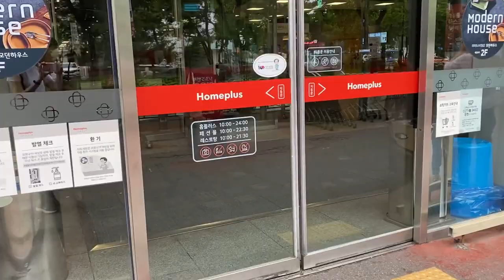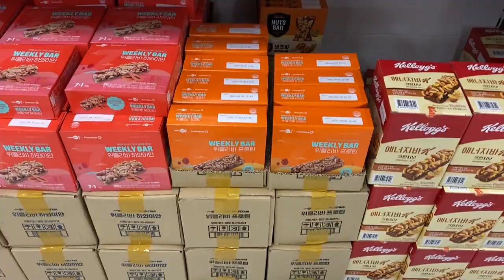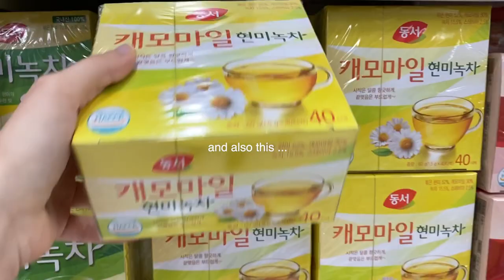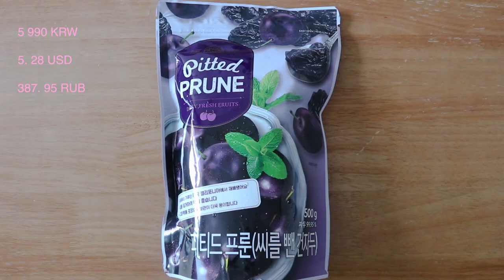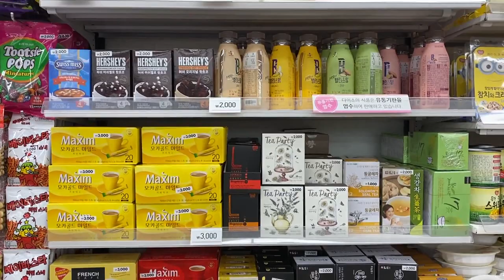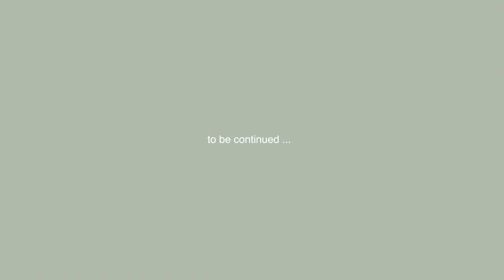Seoul vlog 🌼 Grocery shopping, food, Daiso, Dongdaemun market etc • my simple life in Korea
Hello beautiful people. It’s been a crazy week and finally here’s a new vlog from Korea. Streets of Seoul, grocery shopping at HomePlus, delicious food, Daiso, Dongdaemun market and some time at home. Just several days of my simple life.

Chapters:
00:00 Intro
00:18 July 5th Dongdaemun market & streets of Seoul
02:56 Grocery shopping at HomePlus
05:40 What I bought at Korean supermarket
06:33 On my way to Daiso
07:25 Shopping at Daiso
10:00 July 6th Buying Korean sim card, Woori mobile office
10:55 Mini Market near University of Seoul

EDUCATION & HELPFUL RESOURSES:
❤ "How to become a model" book

♫ Music: from YouTube audio library; Beck – follow me by Nut s ; Tát Nhật Lãng Rực Rỡ - 火红的萨日朗 - Thái Trinh cover (song ngữ Việt - Trung) ; Ukulele by Dan Forrest ; 겨울의 길목 by soombee ; 작은용기 (sonamu's song cover) by sombee
✧ Gear: Canon EOS M6; Samsung  Galaxy Note 5